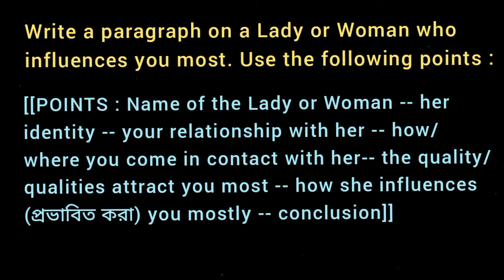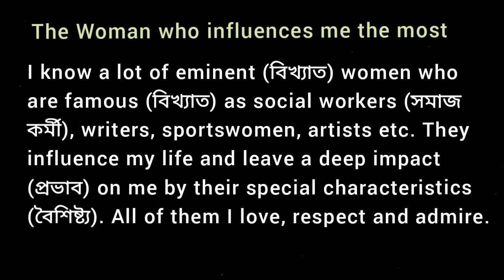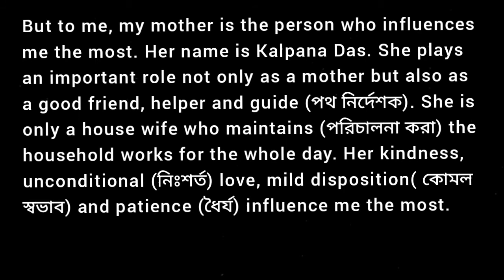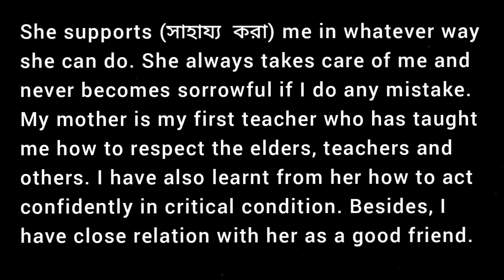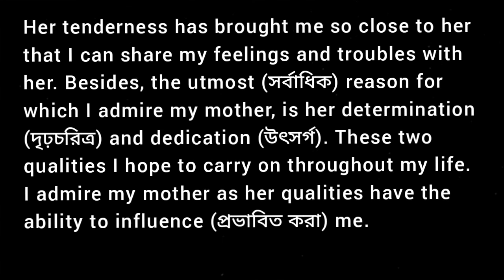The Woman who influences me the most / Paragraph Writing / Duff & Dutt / Class 9 / Page- 409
Write a paragraph on a Lady or Woman who influences you most. Use the following points :

[[ POINTD : Name of the Lady or Woman -- her identify -- your relationship with her -- how/where you come in contact with her-- the quality/qualities attract you most -- how she influences you mostly -- conclusion ]]

The Woman who influences me the most
Essay Writing for Students
Question from Duff and Dutt / Class 9 / Page- 409 influenced / Your favorite woman